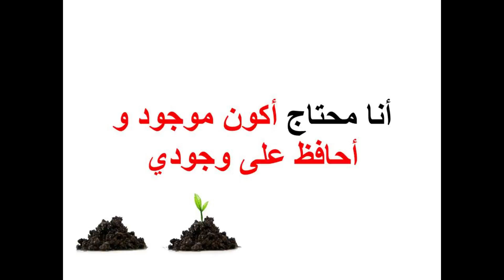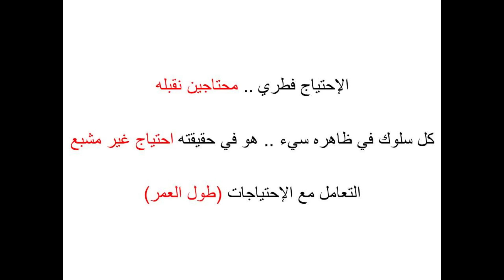I Need | Nabil Nasr | TEDxYouth@Alexandria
Psychiatric illness increased so much , if we follow its symptoms and roots we will find the unmet basic psychological needs. The journey of discovering our old unmet needs, accepting and expressing them seems very easy and simple , but in reality it is an extremely difficult process and sometimes it can be considered a psychological surgery. Healing with ourselves and with our souls is painful, but priceless and it’s a matter of real responsibility to express our needs. Member of Egyptian Association for Group Therapies EAGT
Member of International Association for Group therapies and Processes IAGP This talk was given at a TEDx event using the TED conference format but independently organized by a local community.